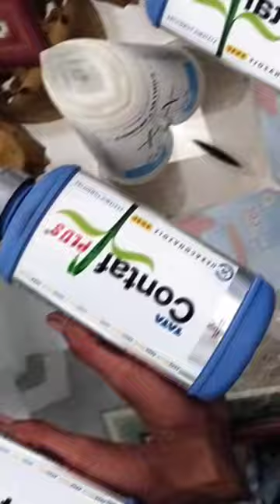टाटा कॉन्टाफ प्लस फंगीसाइट🌱💯 Tata contaf plus Fungicide Controlling Powdery Mildew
ABOUT THIS PRODUCT 👇👇

कॉन्टैफ़ प्लस एक प्रणालीगत ट्राईज़ोल कवकनाशी है। कॉन्टैफ़ प्लस में एस्कोमाइसेट्स, बेसिडिओमाइसेट्स और कवक अपूर्णता के खिलाफ व्यापक स्पेक्ट्रम कार्रवाई है। कॉन्टैफ़ प्लस एर्गोस्टेरॉल बायोसिंथेसिस अवरोधक है जो पौधों के फंगल रोगजनकों के विकास और प्रजनन को नियंत्रित करता है।

CONTAF PLUS Hexaconazole 5% SC,

Controlling Powdery Mildew

 Fungicide Useful for Controlling Powdery Mildew

टाटा कॉन्टाफ

tata contaf fungicide
contaf plus Fungicide
tata Fungicide
Fungicide for powdery Mildew
contaf
contact fungicide
tata new Fungicide
viral
shorts
ytshort
agriculture products
status video
whatsapp video
jay veeru song
jay viru
gulab me contaf plus

CONTAF PLUS Hexaconazole 5% SC, Systemic Triazole Fungicide, Useful for Controlling Powdery Mildew